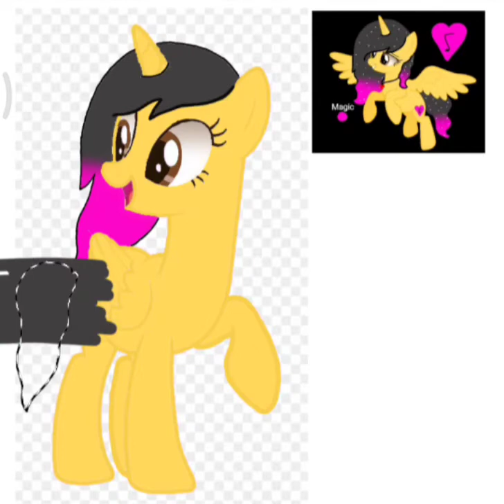Entering art contest of Princess Mayar( MayarArtContest )